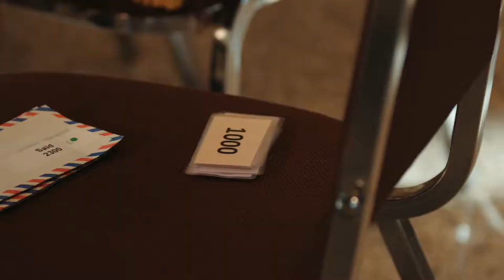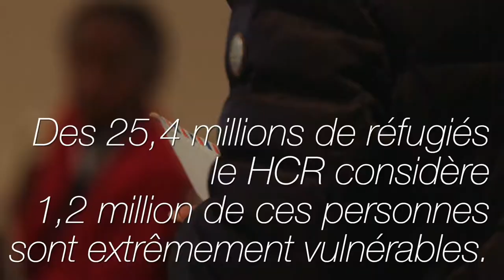A journey into exile - Un voyage en exil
Norbert Piché, directeur national du Jesuit Refugee Service (JRS) du Canada, explique ce qu’est «un voyage en l’exil».

Norbert Piché, National Director of Canada's Jesuit Refugee Service (JRS), explains what "a journey into exile" is all about.